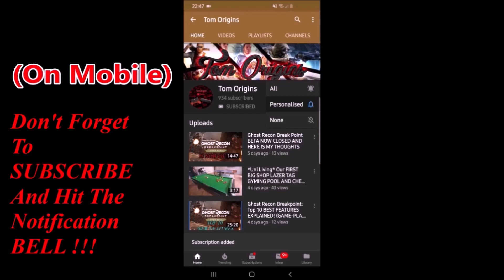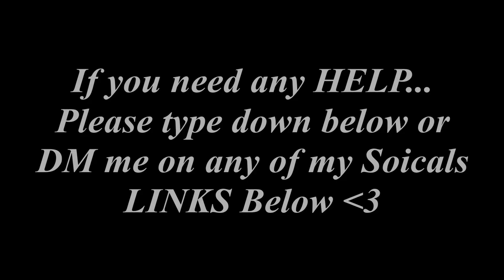*HOW TO MAX OUT YOUR OUTLAW SEASON 2 PASS SUPER QUICK* (RED DEAD ONLINE)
This channel does cover various everyday topics, such as IRL CONTENT VIDEOS as well as MATURE GAMING CONTENT. If this doesn't apply to you the Hey Welcome I hope you ENJOY MY WORK HERE xxx